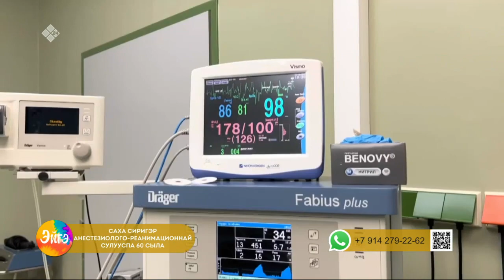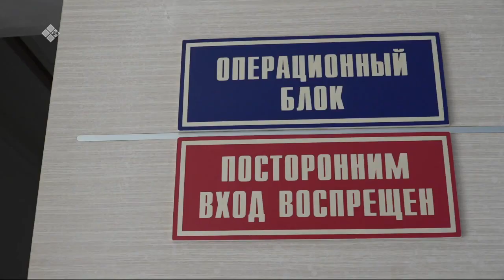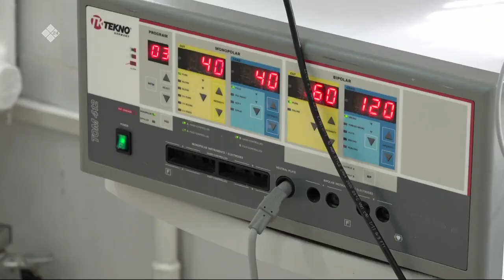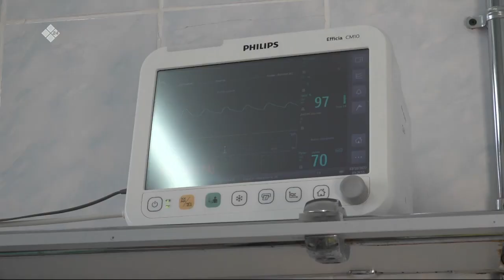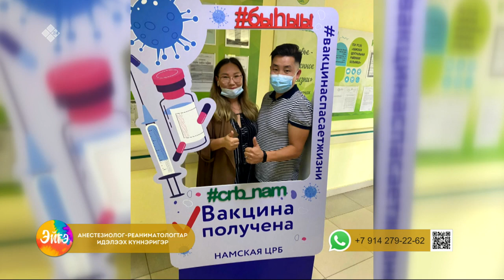«Эйгэ» биэриигэ: анестезиолог-реаниматолог идэтэ (05.10.22)